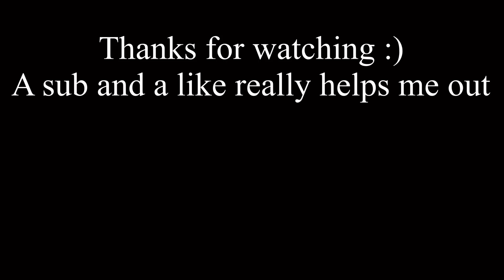How YouTube pranks are starting to get.